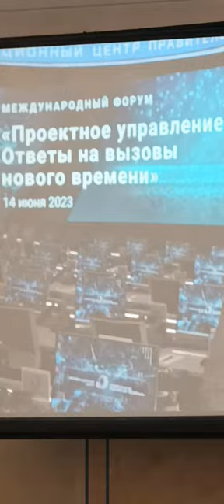11 Forum Ambassador George IV